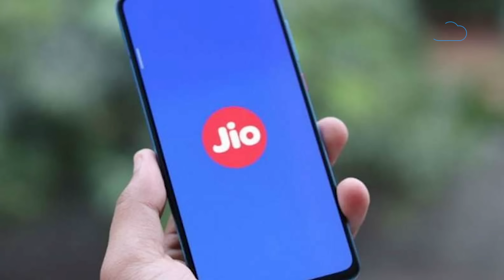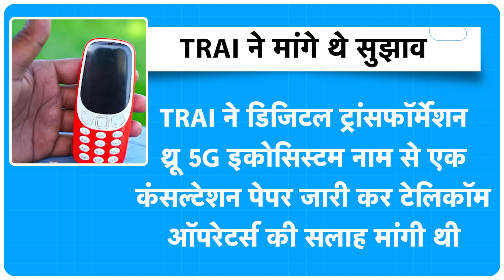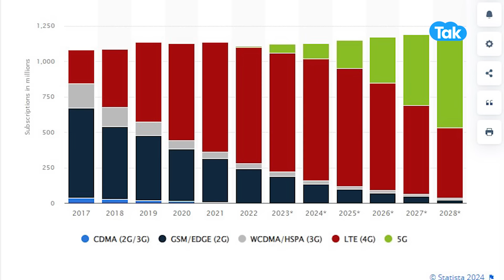25 करोड़ लोगों का फोन होगा बंद, 2G/3G का खेल खत्म, 4G-5G का चलेगा सिक्का! |BIZ TaK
2G/3G का खेल खत्म, 25 करोड़ लोगों का फोन बंद! |BIZ TaK
BizTak Premium ज्वाइन करने के लिए क्लिक करें .